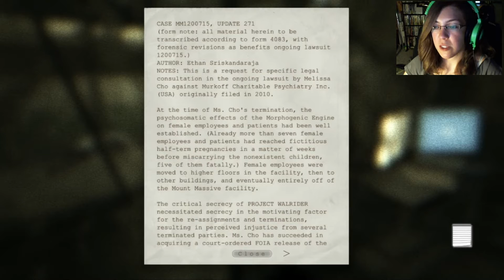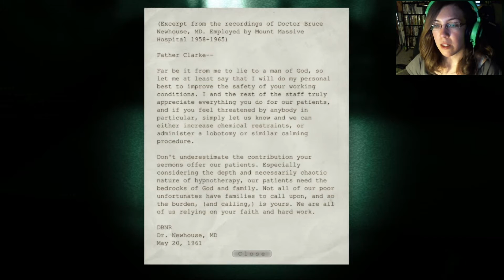KatFTWynn: Outlast: Whistleblower DLC ~Part 2~